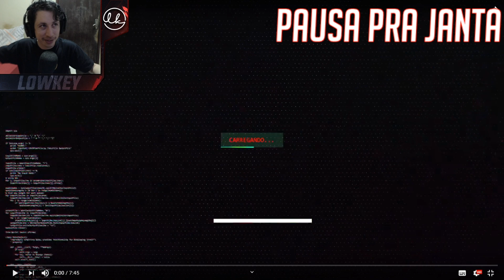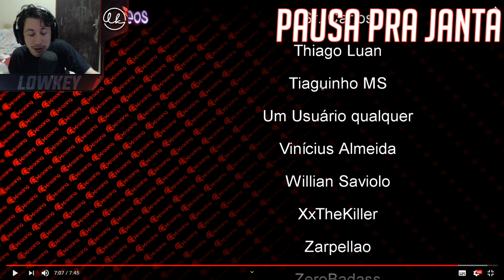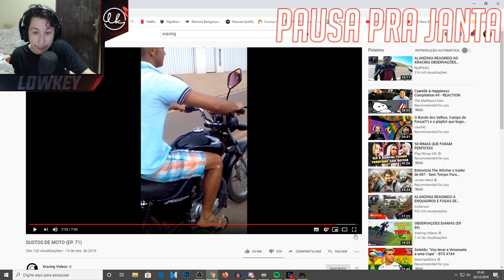REACT SUSTOS DE MOTO (EP. 71) (XRacing)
Hoje a reação foi de um vídeo do Gaveta